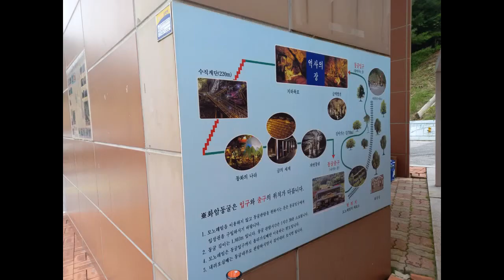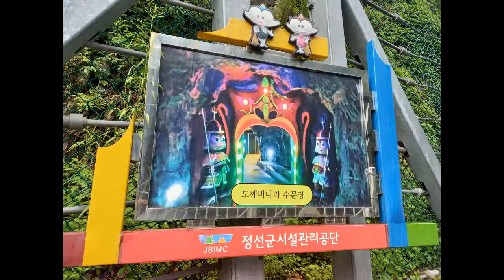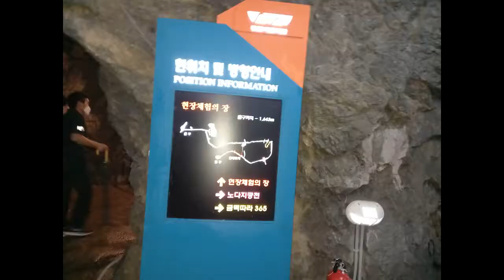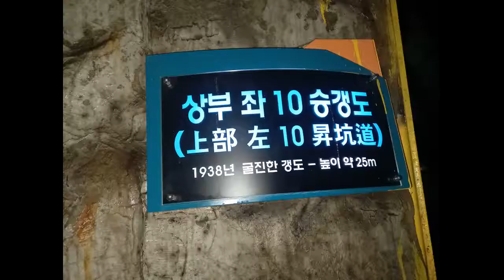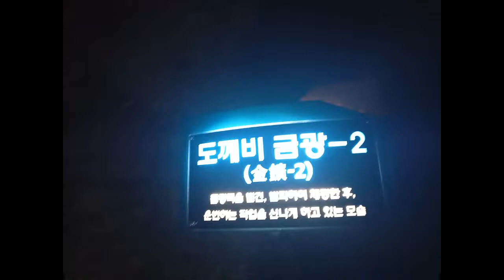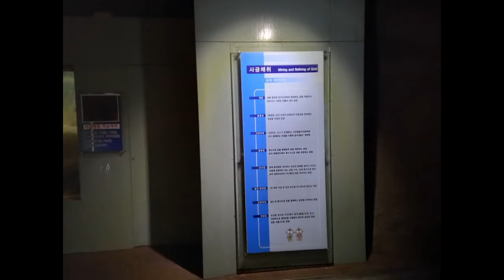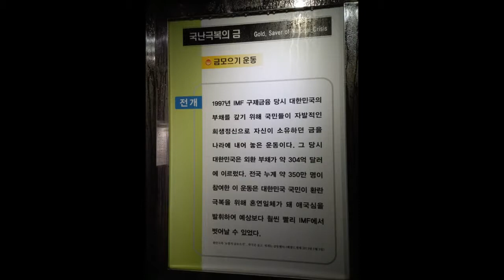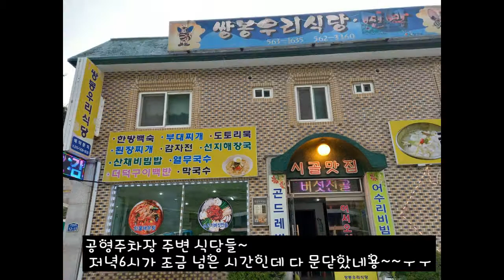강원도 정선에 있는 화암동굴 사진촬영컷만 정리해서 올려봅니당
강원도 정선군 화암동굴길 12
화암동굴의 총 길이는 약 1,803m로 1980년 2월 26일 강원도기념물 제33호로 지정되었고, 2019년 11월 1일 천연기념물 제557호로 지정되었다. 관람에는 약 1시간 30분이 소요된다. 금광맥의 발견에서부터 금광석 채취까지의 전 과정을 재연해 놓았으며, 금광석의 생산에서 금제품의 생산 및 쓰임까지 전 과정을 전시해 놓았다.
촐처:정선군청